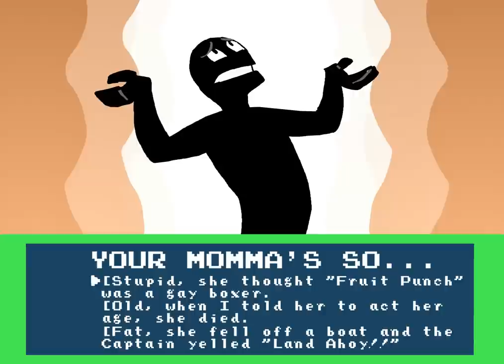6. Pokemon Mystery Dungeon [1080p]